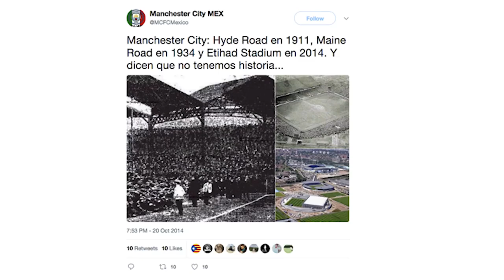How Buildings Can Create Community | Nicholas Reynolds | TEDxBrighton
Nicholas has led and worked on the design of some of the world’s most important and iconic venues; including the O2 Arena (Millennium Dome), the Sochi 2014 Olympic Stadium and the Sydney 2000 Olympics Telstra Stadium. Nicholas has a fascinating talent for, and insight into how such large and significant buildings can successfully provide long-lasting benefits to communities, far beyond their initial purpose. Nicholas has led and worked on the design of some of the world’s most important and iconic venues; including the O2 Arena (Millennium Dome), the Sochi 2014 Olympic Stadium and the Sydney 2000 Olympics Telstra Stadium. Nicholas has a fascinating talent for, and insight into how such large and significant buildings can successfully provide long-lasting benefits to communities, far beyond their initial purpose. This talk was given at a TEDx event using the TED conference format but independently organized by a local community.